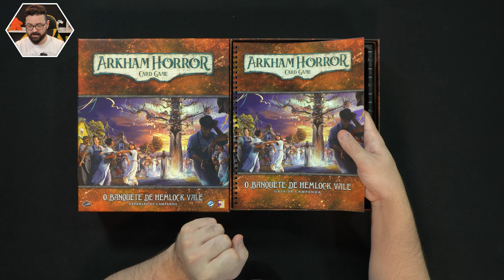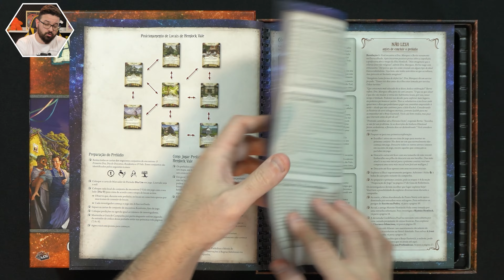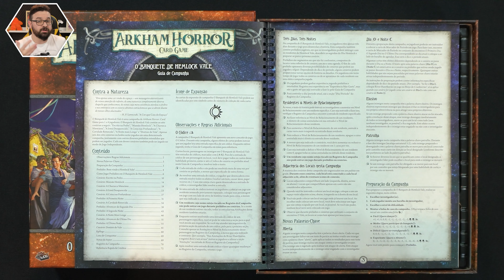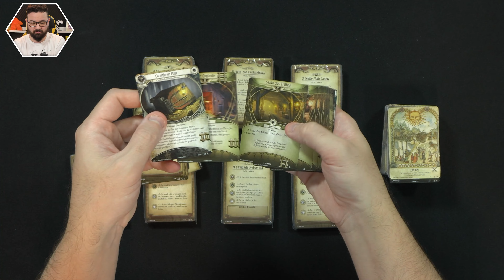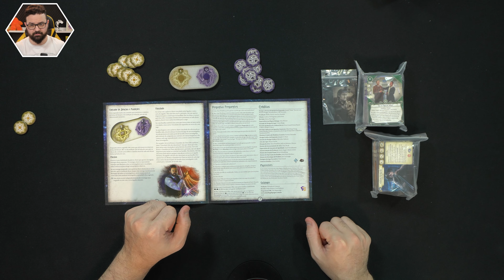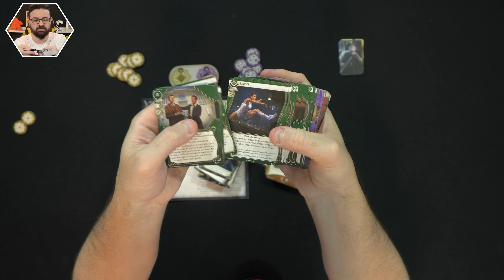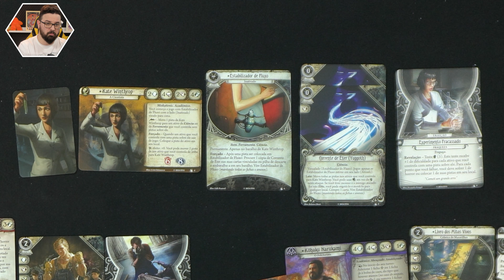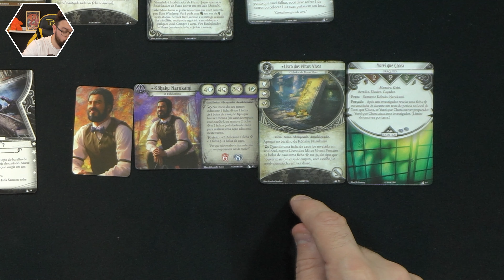O Banquete de Hemlock Vale | Expansão Arkham Horror: Card Game | O que há de novo?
Vamos abrir a caixa e conhecer O Banquete de Hemlock Vale, uma expansão para a série Arkham Horror: Card Game! Na caixa de investigadores temos mais 5 personagens e diversas cartas para personaliza-los, e na caixa de Campanha temos 8 novos cenários para explorar numa ilha tomada por seres e acontecimentos estranhos!

Confira no video detalhes dos componentes (unboxing) e uma visão geral de tudo que há de novo!

Lançado no Brasil pela @mundogalapagos  em Abril de 2024

0:58 Expansão de campanha
1:20 Prelúdios
2:08 Códice
2:28 Conexões entre as cartas (mapa)
2:58 Registro de campanha
3:27 Dias e noites
3:48 Novas palavras-chave
4:17 Cartas

6:48 Expansão de Investigador
7:25 Componentes e fichas
8:21 Fichas de benção e maldição
9:25 Novas palavras-chave
9:42 Cartas
10:28 Todos os tipos de cartas
10:58 Investigador Wilson Richards
12:08 Investigadora Kate Winthrop
14:42 Investigadora Alessandra Zorzi
16:03 Investigador Hank Samson
18:09 Investigador Kohaku Narukami

20:12 De volta pra caixa
21:11 Apoie a Mesa

● APOIE nosso canal e participe de sorteios.